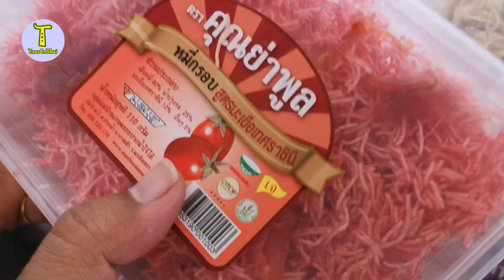หมี่กรอบย่าพูล ของดีตลาดน้ำบางคล้า